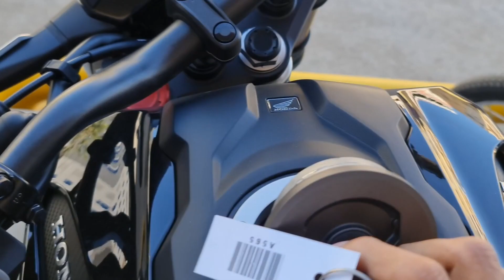REVIEW NEW HONDA CB 150R 2024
⚠️ចំណាំ : បើយកវីដេអូយើងខ្ញុំទៅផុសបន្តសូមដាក់ credit អោយខ្ញម្ចាស់ដើមផង។

អរគុណក្រុមការងារ YouTube!

គាំទ្រការផលិតវីដេអូតាមរយៈគណនីធនាគារ

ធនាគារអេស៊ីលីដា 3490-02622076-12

ធនាគារ វីង ០៩៩៦៤៧៩២៣